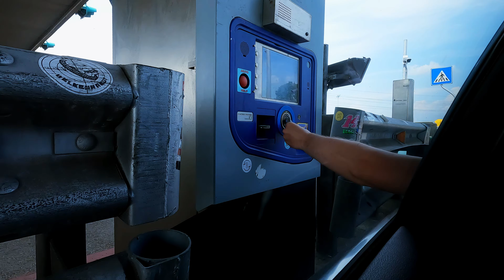Driving from Italy to Switzerland (Relax Sound ASMR)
“A tablecloth, a long way spreads and rests directly on the sky ...”